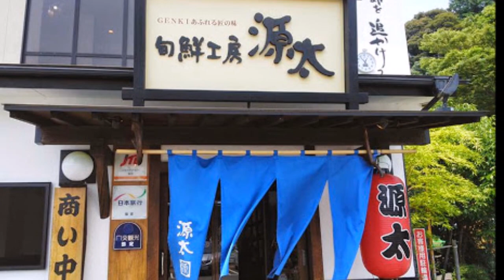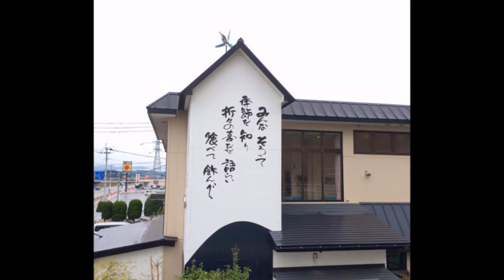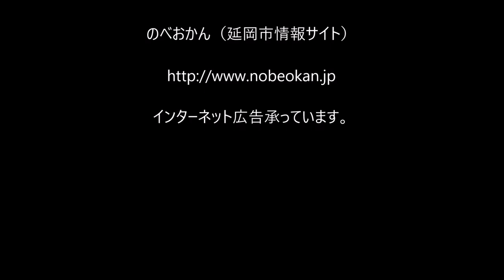旬鮮工房 居食屋 源太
住所/ 〒882-0041 宮崎県延岡市北小路1139-10